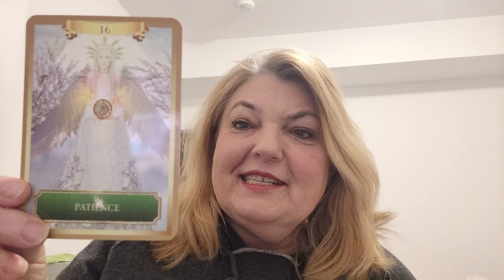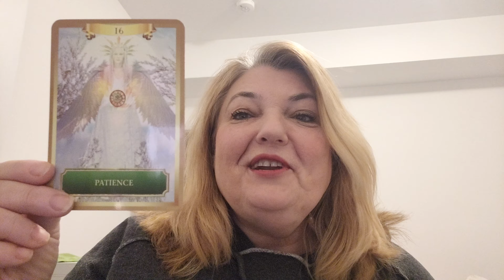Card of the day - patience